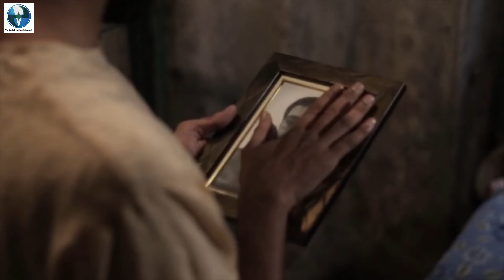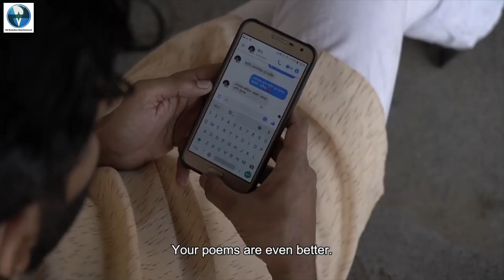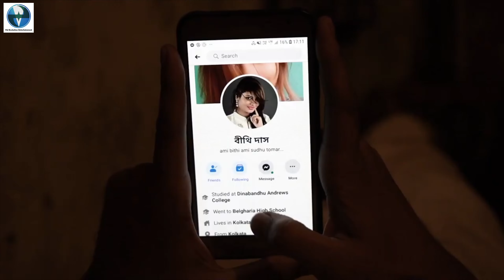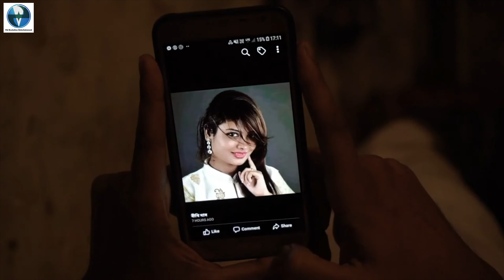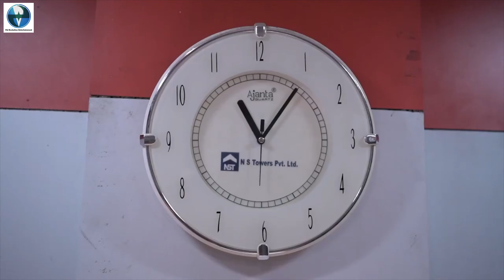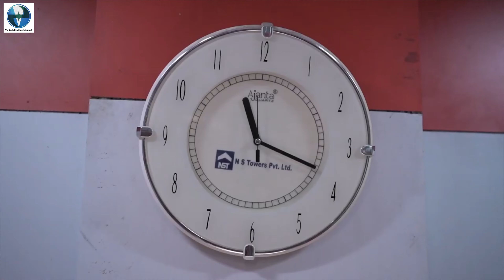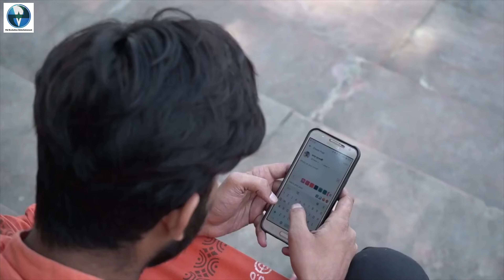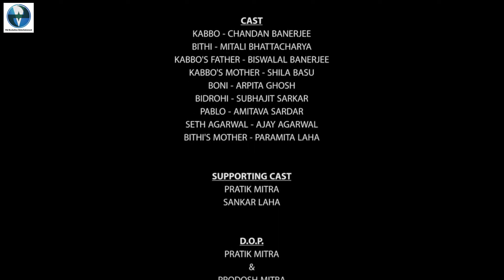তুমি রবে নীরবে - Tumi Robe Nirobe | Bangla Drama | Chandan, Mitali, Arpita | Bangla Short Film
Vid Evolution Originals presents Bangla Short Film "তুমি রবে নীরবে"

Film -- তুমি রবে নীরবে (Tumi Robe Nirobe)
Language -- Bengali.
Starring --  Chandan, Mitali, Arpita, Biswalal, Shila & Others.
Story -- Pinaki Chakraborty.
Cinematography -- Pratik Mitra & Prodosh Mitra.
Edited --  Kaushik Mitra, Priyanshu.
VFX -- Dip Bagchi
Directed By -- Sankhadeep Chakraborty.

© All Copyrights are reserved by Vid Evolution Entertainment Pvt.Ltd.